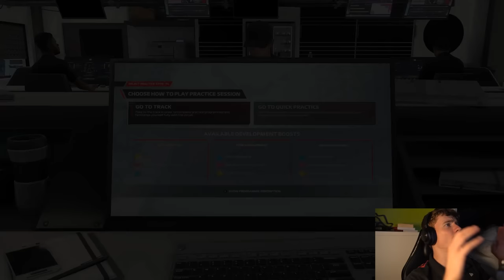F1 22 My Team Career Mode Part 18: GP2 Engine, GP2... ARGHHH!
Equipment:
WheelBase: Simucube Ultimate
Pedals: Heusinkveld Ultimate
WheelRim: Precision Sim Engineering GPX
Rig: Simlab
Headset: SteelSeries Arctis Pro
Mouse: Steelseries Rival 650 Wireless
Keyboard: steelseries apex 7 tkl